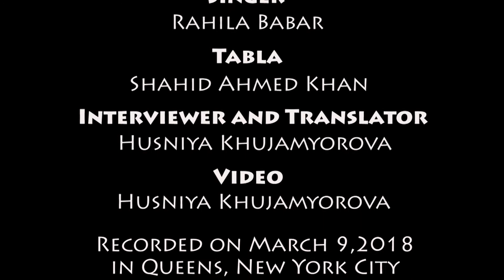Ambari Pomir - Wakhi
Wakhi speaker Rahila Babar, originally from Upper Hunza in Pakistan but now living in New York, sings a famous Wakhi song, accompanied by musician Shahid Ahmed Khan.

In Wakhi with subtitles in Wakhi and English. Production, transcription, and translation by Husniya Khujamyorova.